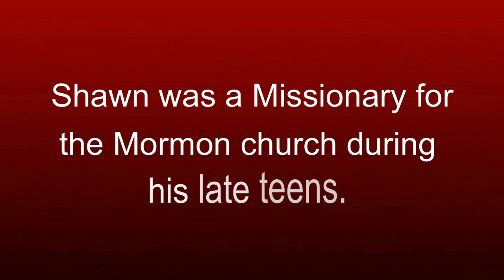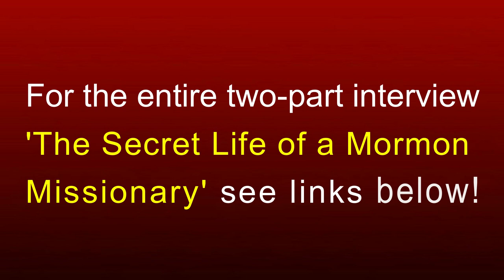What Mormon Missionary Training Is Really Doing ~ Talk Beliefs Bytes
Talk Beliefs Bytes presents a short excerpt from The Secret World of a Mormon Missionary. Here, ex-Mormon SHAWN talks about the Missionary Training Center and what he now believes really happens there...

The Secret World of a Mormon Missionary

A fascinating insight to the little-known secret world of the Mormon Missionary, revealed by an ex-Mormon. Shawn was a Mormon Missionary from 2007 to 2009, sent from his home in South Africa to the North West of England to try to win souls for the LDS church.

Mormon & unsure?